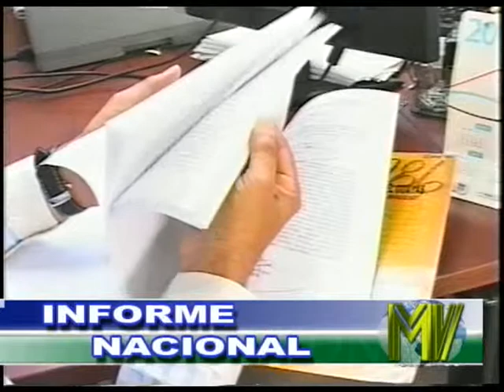INFORME NACIONAL (11 JULIO 2012)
Caso de asesinato a oficial de la FAE, será investigado por comisión de la verdad, según ofrecimiento del presidente Rafael Correa. Ecuador busca estrategias para mantener las exportaciones hacia los estados Unidos. El presidente de Haití, se reunió con su homólogo de Ecuador para confirmar más ayuda para sus migrantes